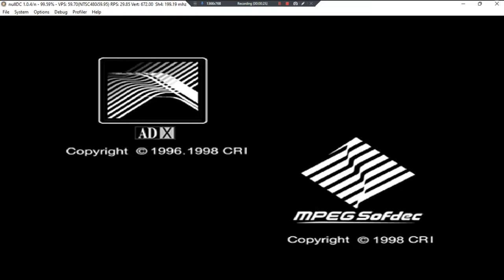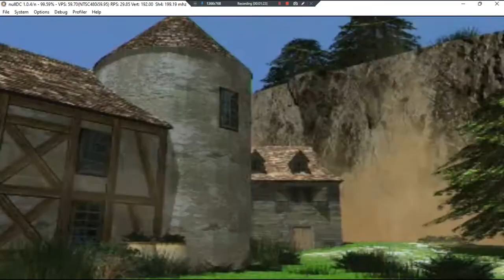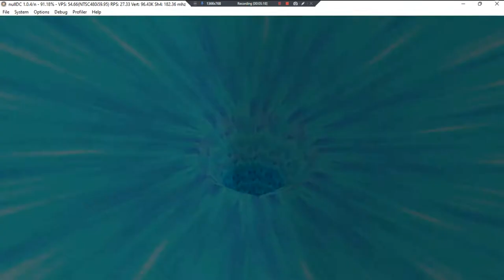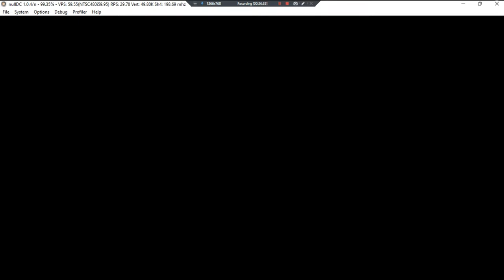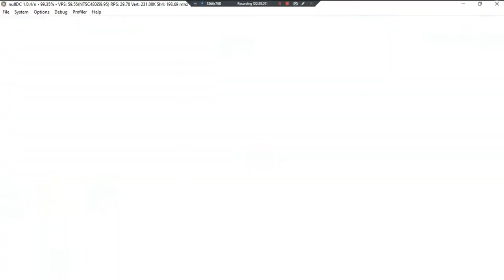Gaia Master Kessen! Legend Of Century King •J• ~ GamePlay ~ OP&Gaming P1 ~ DC ~ 1080pᴴᴰ ~ 2022 ~ W11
Year Made: 2022 120fps [Board Game Battle]
1080pᴴᴰ (With Fabulous & Outstanding 7.1 Audio For All DC Games)